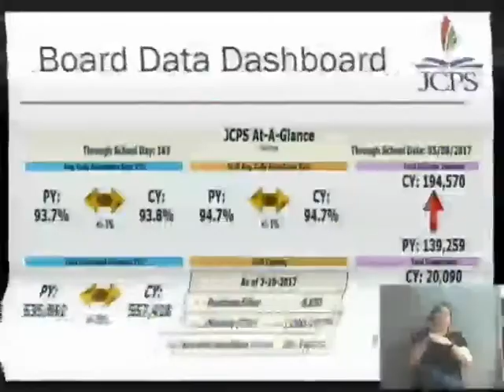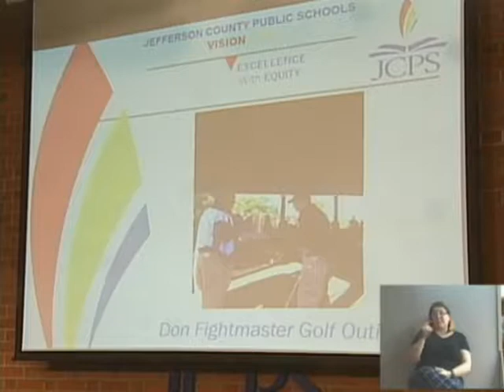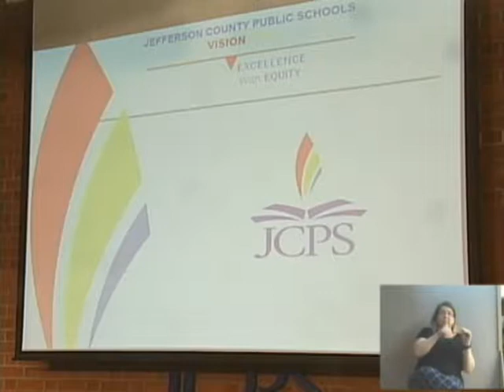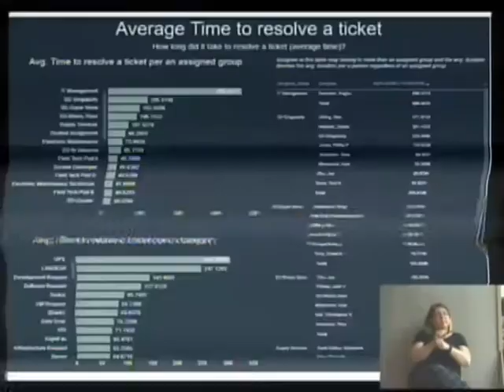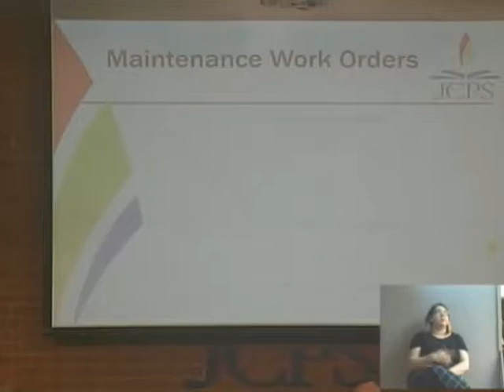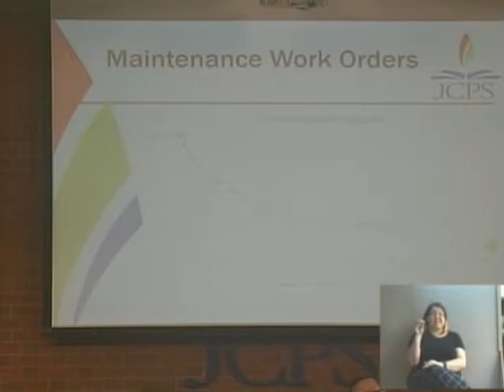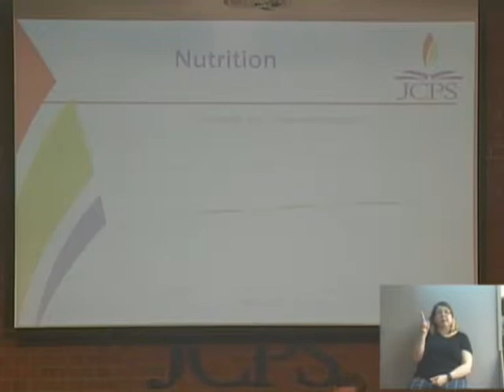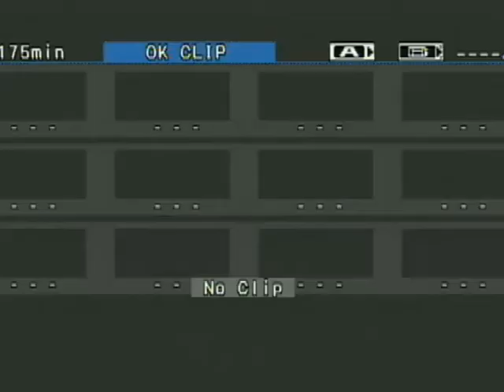JCBE Meeting – May 9, 2017